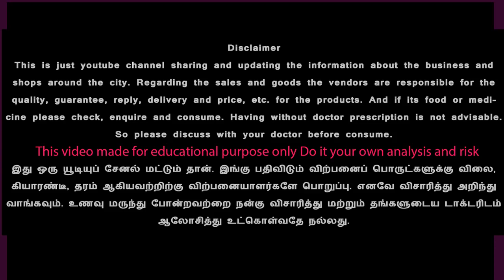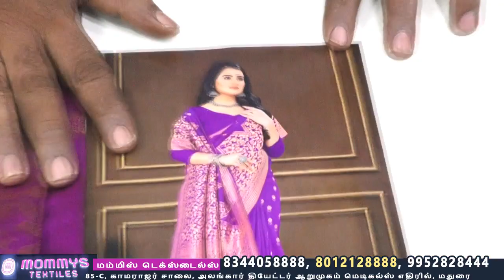சேலைகள் வாங்கி என்ன விலைக்கு விற்கலாம் ரூ 130 முதல் அனைத்து வகை சேலைகள்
Mommys Textiles, ,Kamarajar Salai, Opp, Alankar Theatre, Opp. to Aarumugam Medicals Madurai
85-C, காமராஜர் சாலை, அலங்கார் தியேட்டர்
ஆறுமுகம் மெடிகல்ஸ் எதிரில், மதுரை